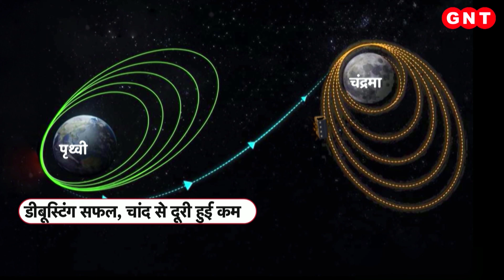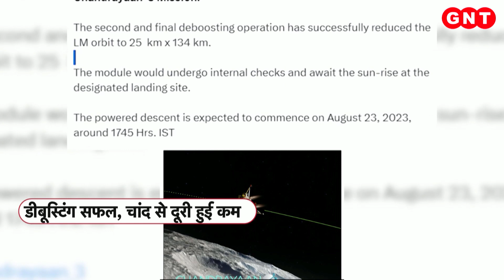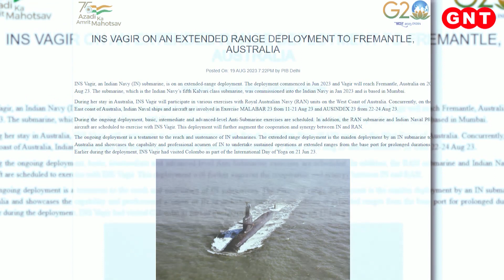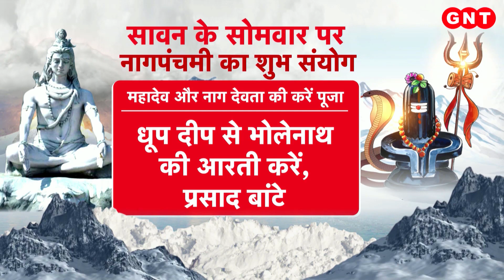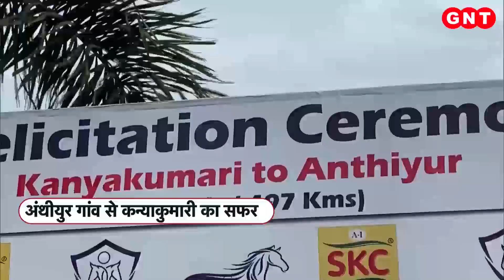इतिहास रचने को तैयार Chandrayaan 3, जानिए चांद पर कितने बजे होगी लैंडिंग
चांद से बस चंद कदम की दूरी रह गई है. भारत का चंद्रयान 3 चांद से बस 25 किलोमीटर की दूरी पर है..और आने वाला एक एक दिन एक एक घंटा. भारत के लिए अहम होने वाला है. क्योंकि आने वाले दिनों में भारत वो इतिहास रचेगा. जो पहली बार होगा. जी हां ये पहली बार होगा, जब कोई मून मिशन चांद के दक्षिणी ध्रुव पर लैंड करेगा.